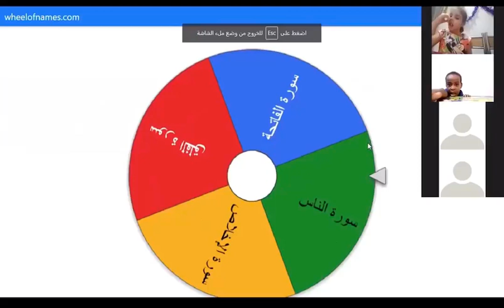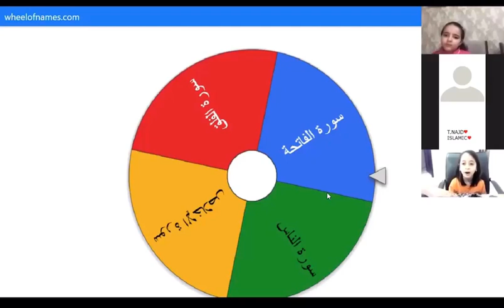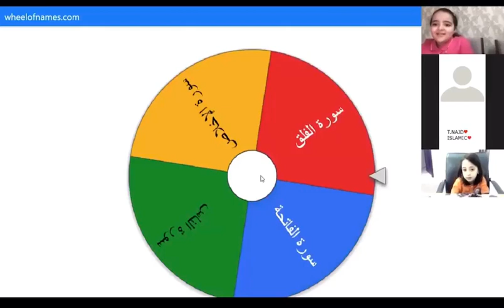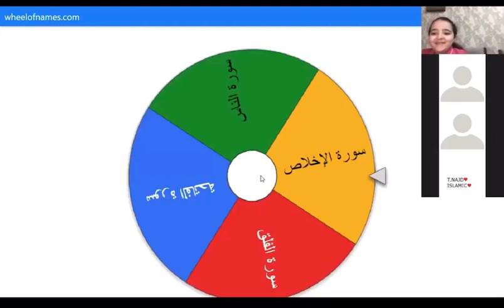Reema_International_School 📔حفظ القرءان الكريم لاطفالنا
📔الكثير من الأشخاص يجهلون جمال وقيمة القرآن الكريم،
📕هو نعمة أنعم بها الله عز وجل علينا حتى تنير لنا طريقنا، وتبعدنا عن ما هو خطأ أو سئ
📗وما لا يحبه الله أن تكون قارئ لكل شيء ولا تقرأ كلمات الله عز وجل، وتابعوا معنا بعض العبارات الجميلة في القرآن
📔تنشيط استراتيجيه التعلم النشط في حفظ القرءان الكريم لاطفالنا 📔
📍T.Najd 📍
🎈KG3A 🎈